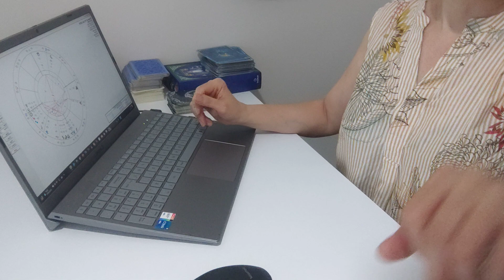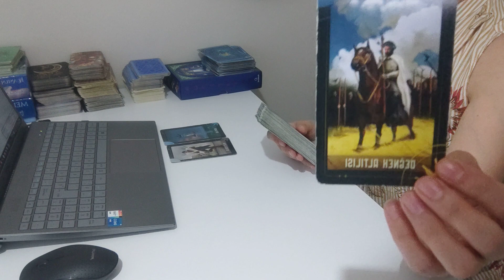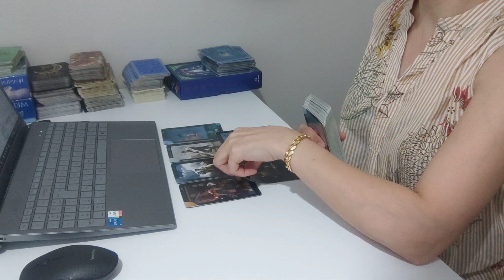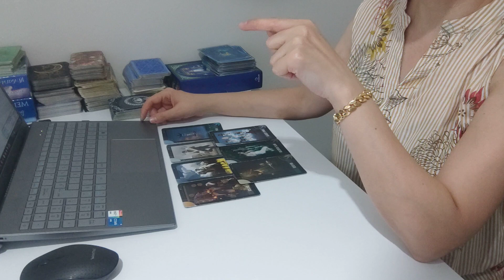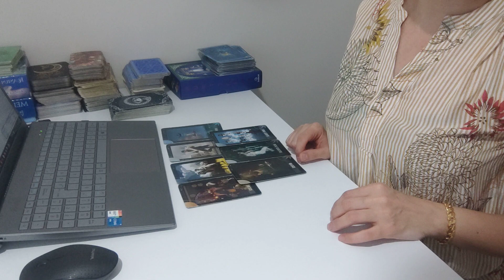OĞLAK BURCU 17 HAZİRAN HAFTASI (MUTLU BAYRAMLAR)@FK.AstroTarot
SADECE MESAJ YOLUYLA ULAŞABİLİRSİNİZ...